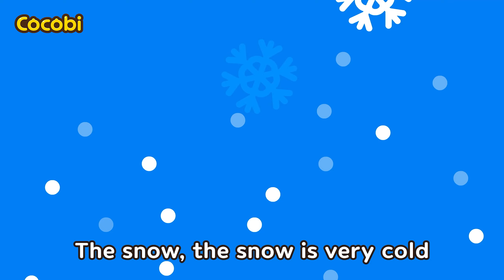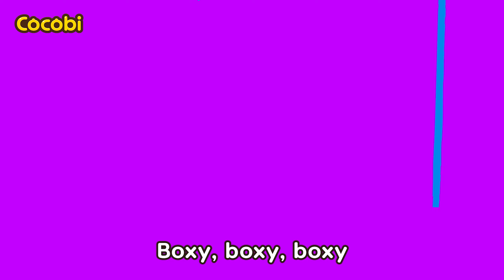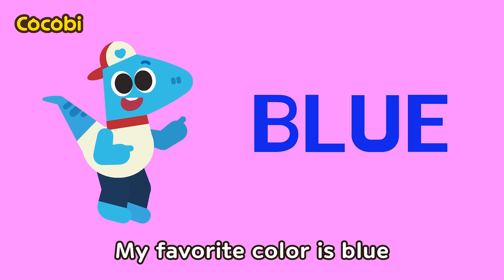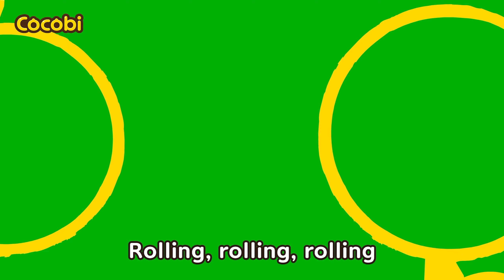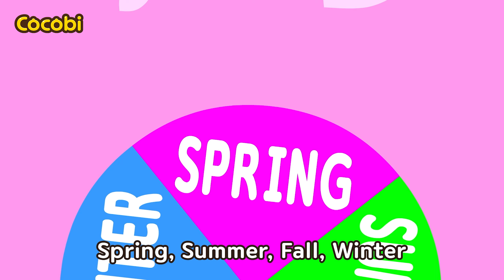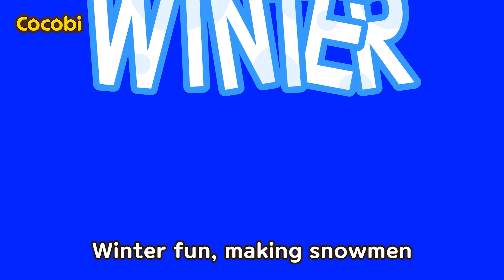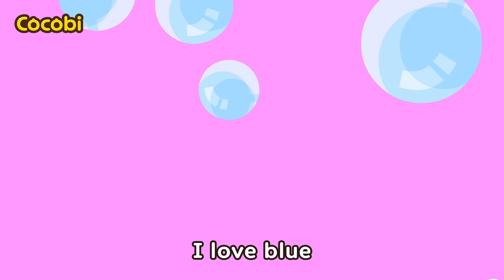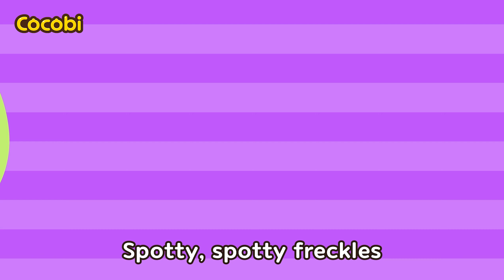Hot and Cold🥵🥶 Opposite Song and More Kids Songs | Compilation | Cocobi